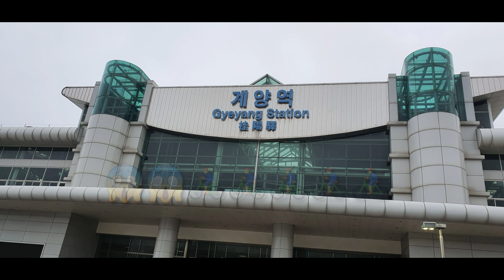Explore gyeyang south korea